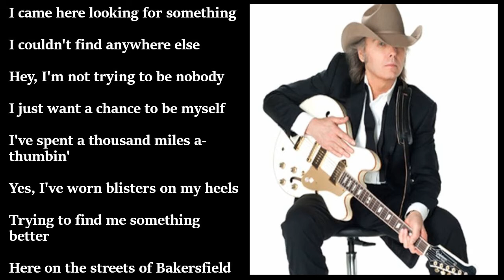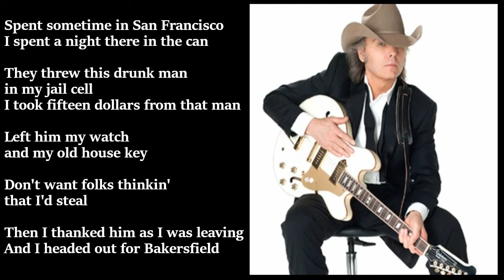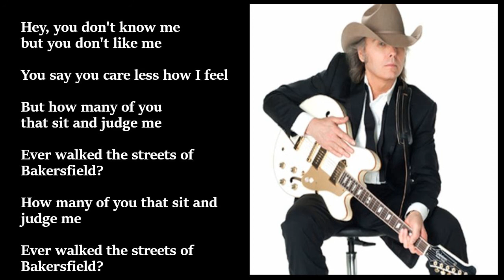Dwight Yoakam ft Buck Owens - Streets Of Bakersfield LYRICS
"Streets of Bakersfield" is a 1973 song written by Homer Joy and popularized by Buck Owens. In 1988, Yoakam and Owens recorded a duet version which became one of Yoakam's first No. 1 Hot Country Singles hits.